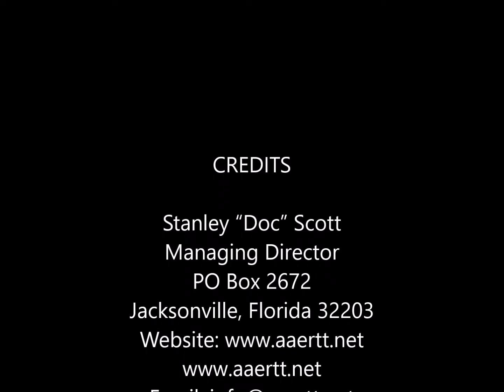2020 African American Leadership, Brutality and Ignorance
“We cannot solve our problems with the same thinking we used when we created them.” Albert Einstein

The AAERTT founding members Stanley L. Scott and Edward Exson Sr., commission this 2017 and Beyond agenda. The AAERTT is a knowledgeable goal-driven team with 40 plus years of combined Civil Rights, Business, and Community Engagement experience.

Core Mission is to facilitate and nurture progressive critical thinking leadership in the African American community, to develop enterprise corridors, teach and develop business ownership, community investment, and stabilization in urban core communities.

Four Community Building Components -

1. Family Infrastructure (Home Economics Management)

2. Education-based on African Arts, History, and STEM Technology.

3. Preventive Healthcare (Obesity, Mental Health, Sexual Diseases, etc.)

4. Cooperative Economics (Business Development Ownership)

The African American Economic Recovery Think Tank presents “40 Acres and A Mule”, an African American Urban Core Economic Development Road-map. - 303 pages.

Guiding Principles of the AAERTT
"History shows that it does not matter who is in power... those who have not learned to do for themselves and had to depend solely on others never obtain any more rights or privileges in the end than they did in the beginning." -- Dr. Carter G. Woodson